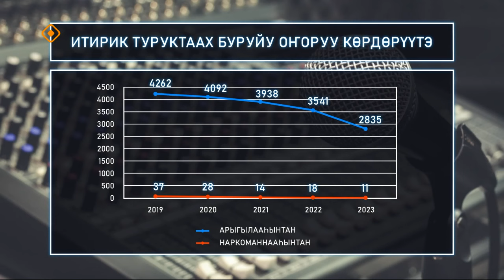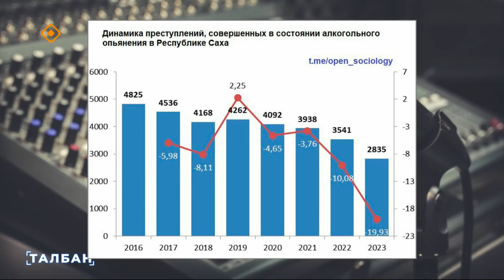«Талбан»: Арыгылааһыны утары үлэ туһунан кэпсэттибит (31.01.24)